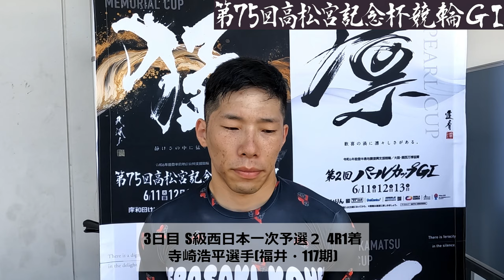岸和田競輪高松宮記念杯競輪GⅠ 寺崎浩平(福井117期)3日目西日本一次予選２ 4R1着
トリマクリでは岸和田競輪 高松宮記念杯競輪・パールカップGⅠのSPECIALCONTENTSを開設中！